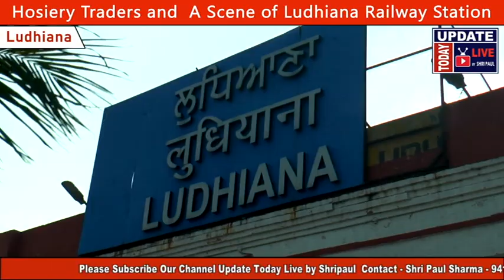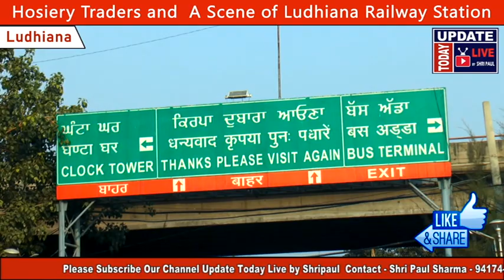लुधियाना रेलवे स्टेशन और होज़री व्यापारी Hosiery Traders and A Scene of Ludhiana Railway Station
RAILWAY STATION LUDHIANA, COVID19, LUDHIANA RAILWAY JUNCTION, HOSIERY TRADERS, WHOLESALE HOSIERY MERCHANTS, KISHAN PROTEST, DAILY PASSENGERS, E TICKETS,  SECENE OF RAILWAY STATION